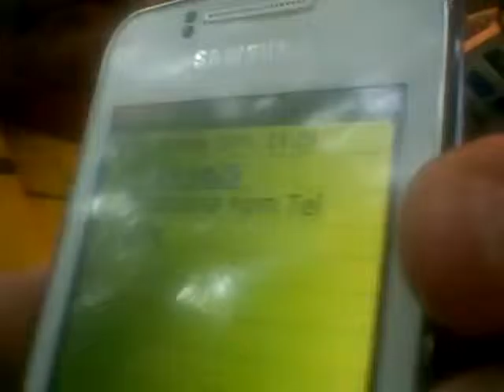Chi era il talibbbano (video anti scippo-